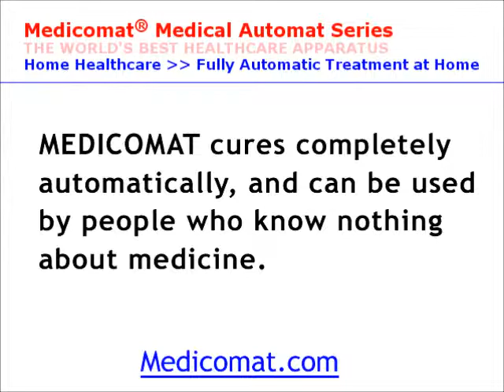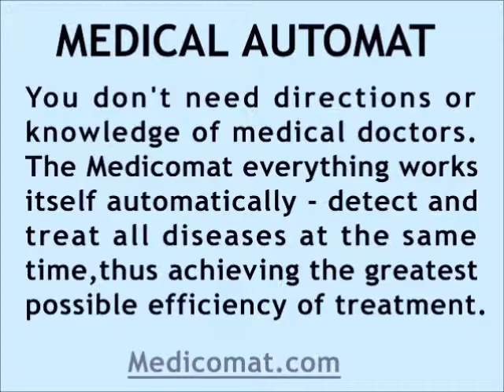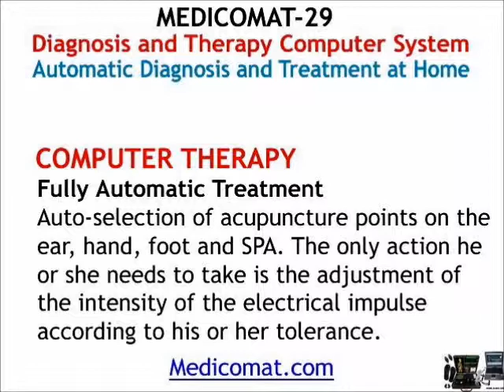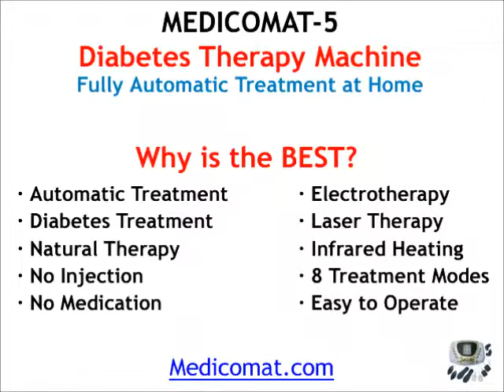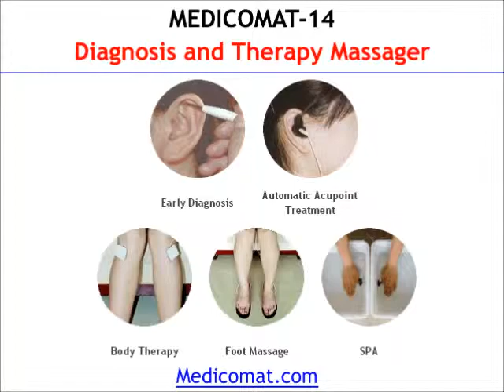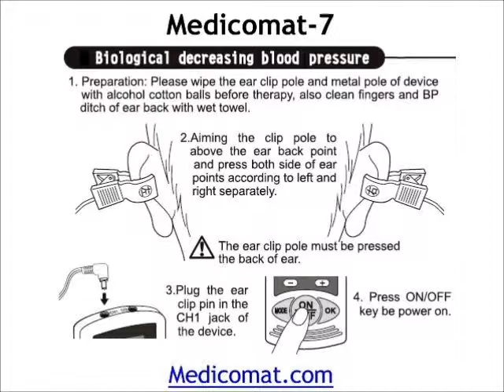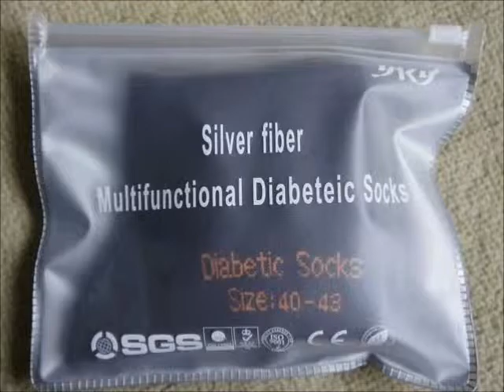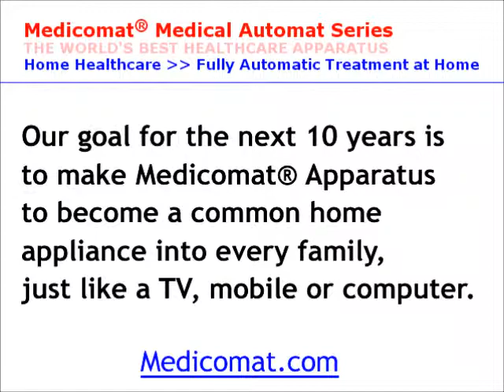Right Diagnosis & Correct Treatment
MEDICOMAT-29 Right Diagnosis & Correct Treatment
Medicomat Medical Automat Series
THE WORLD'S BEST HEALTHCARE APPARATUS

Health Diagnosis and Therapy Computer replaces the need for ultrasonic, nuclear magnetic resonance or radiography for various health related conditions. Simply by holding sensors in your palm, health data will be collected within minutes from various body systems.

COMPUTER THERAPY
Medicomat treatment is a combination of traditional Chinese acupuncturology and the modern electronic technology, very safe, no penetration into skin, no side effect. The treatment time is short and no need to have a rest, no affect to your normal life and work.

Medicomat Health Computer System is extensively used in beauty salon, SPA club, clinics, health examination centre, health care products shop, direct selling, massage center, health center, etc. It can also be used for promoting health food and nutritional supplement, etc. Family use is also available.

Online Store | Distributors Wanted